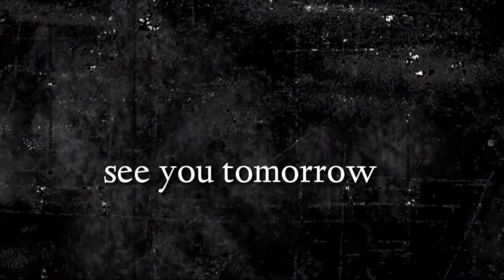"పరిపూర్ణమైనవిశ్వాసము" 203rd episode of (ఇది మీకు తెలుసా ?) By pastor G.vara lakshmi prasad